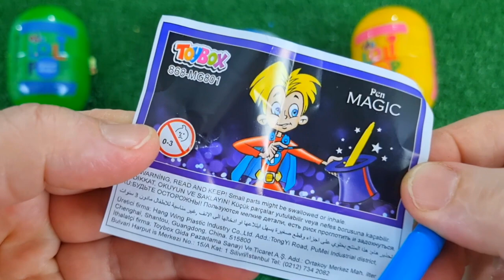ASMR RAINBOW DESSERTS 무지개 먹방 팝핑 보바, 보석젤리, 별사탕 먹방 POPPING BOBA, JELLY, CANDY,GUMMY MUKBANG EATING #2